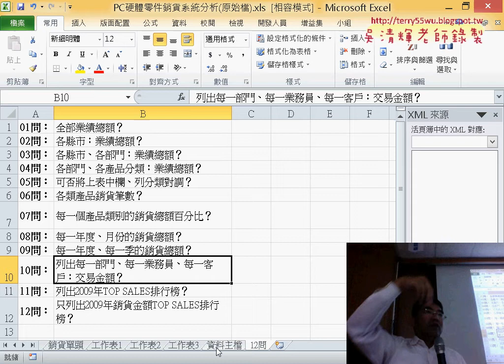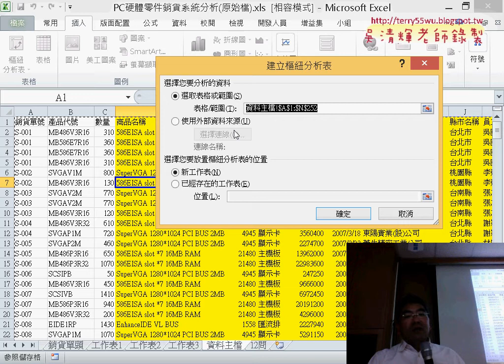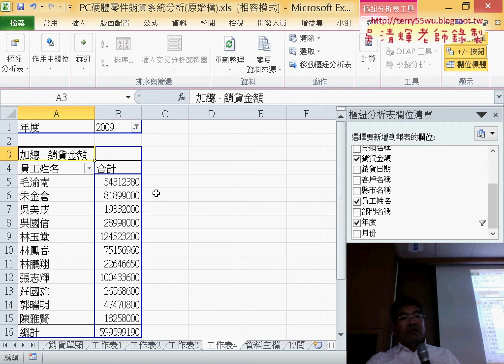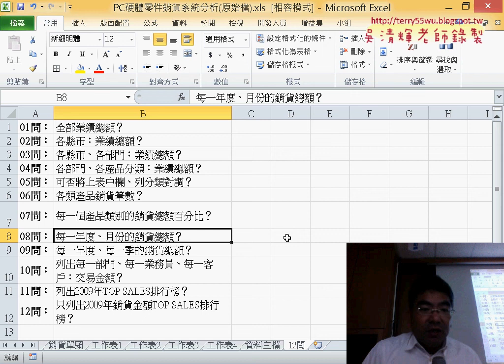17 PC硬體零件銷貨分析12問10到12